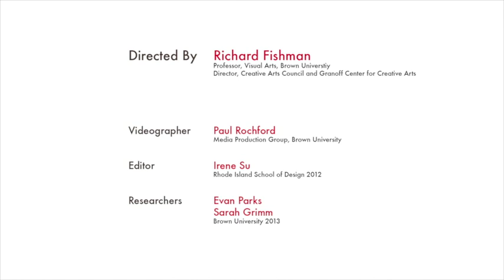The Creative Mind: Odest "Chad" Jenkins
Odest "Chad" Jenkins is an Associate Professor of Computer Science at Brown University.  His research group, Robotics, Learning and Autonomy at Brown (RLAB), explores topics related to human-robot interaction and robot learning, with a specific focus on robot learning from human demonstration and robot software systems.  His work strives towards realizing robots and autonomous systems as effective collaborators for humans in real-world tasks.